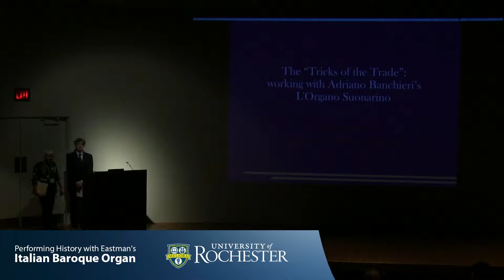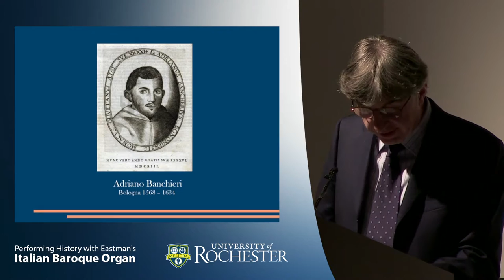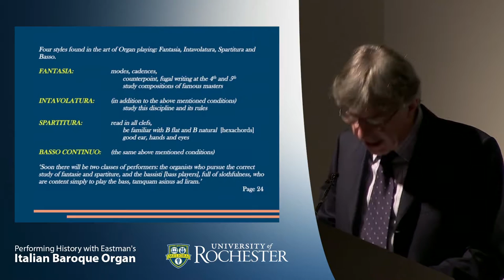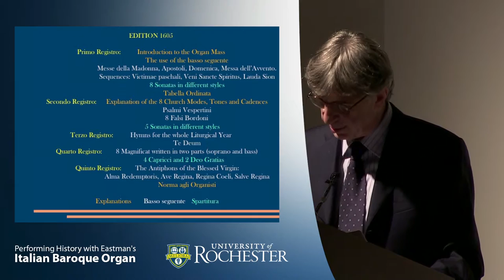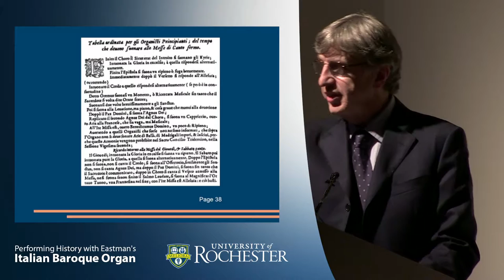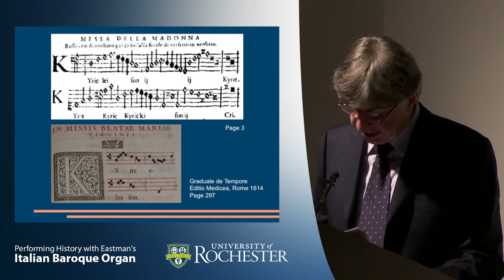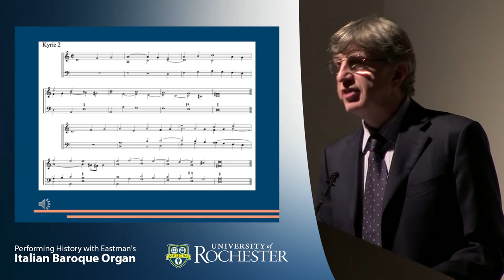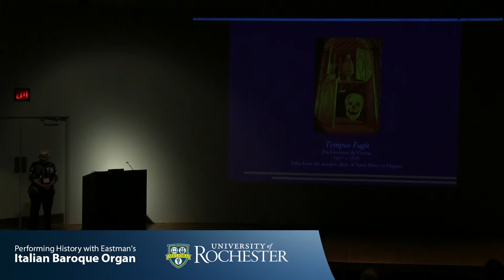Italian Baroque Organ - Edoardo Bellotti: Working with A. Banchieri's L'Organo Suonarino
Celebrate Eastman's Italian Baroque organ with this paper presentation in the Memorial Art Gallery auditorium by Edoardo Bellotti

This paper presentation took place in the auditorium at the Memorial Art Gallery on Friday, October 23, 2015

Performing History with Eastman’s Italian Baroque Organ:
A Tenth Anniversary Celebration

GENERAL INFORMATION

A four-day festival (October 22-25, 2015) of concerts, masterclasses, and paper sessions marking the tenth anniversary of the installation of Eastman’s Italian Baroque Organ at the Memorial Art Gallery, Rochester, NY.